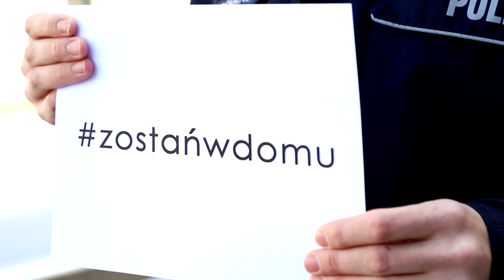Pod czujnym okiem - Policja świętokrzyska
Zrób coś dla nas wszystkich i